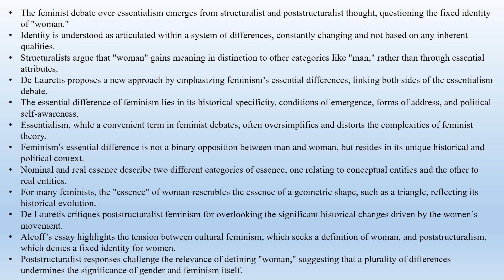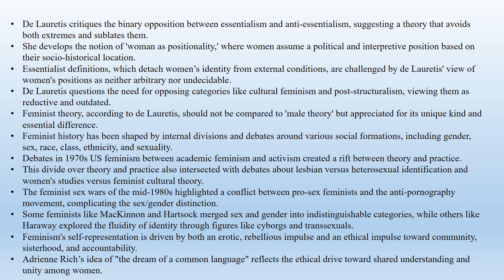Teresa de Lauretis, "Upping the Anti(sic) in Feminist Theory" (Summary)